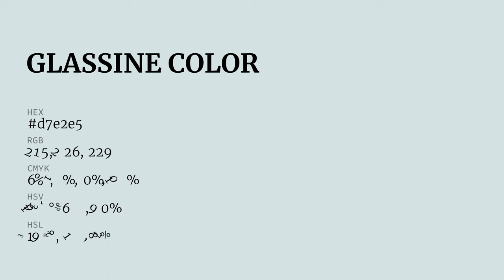Glassine color d7e2e5 hex color - Blue color - Warm color d7e2e5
What color is Glassine ? d7e2e5 hex color - Blue color - Warm color d7e2e5

Hex d7e2e5 Color Code is also known as Glassine color.